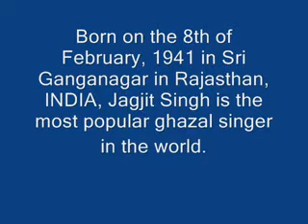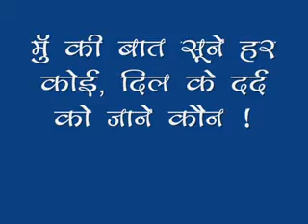muh ki baat- Jagjit Singh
Mu ki baat sune har koi is the theme track of old dd-1 serial Neem ka ped written by Rahi Masoom Raza...amajing story n touching song...